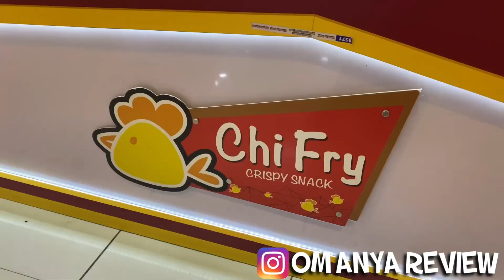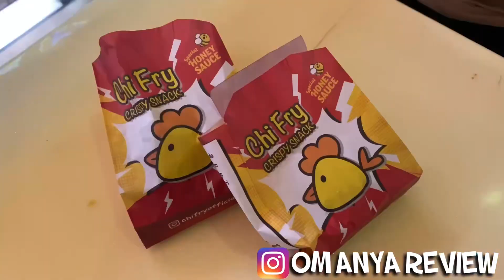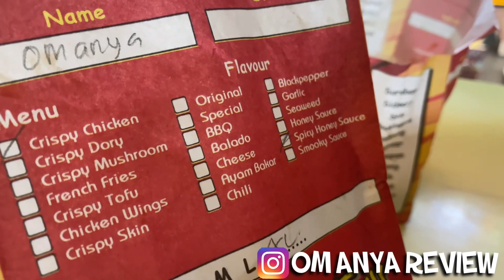CHI FRY CRISPY SNACK SEMARANG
Haloo Gaess, kali ini Om Anya Review Cemilan Favoritnya Om Anya kalo lagi di Java Supermall Semarang nih namanya Chi Fry. Penasaran gimana rasanya ? Yuk Bro n Sist langsung tonton Full Videonya di YouTube Channel “Om Anya Review”
📍Java Supermall Semarang @javasupermall.smg
      Jl. MT. Haryono No.992-994, Lamper Kidul
Semarang
💰 Crispy Chicken : Rp. 20.000,-
      Crispy Tofu : Rp. 15.000,-